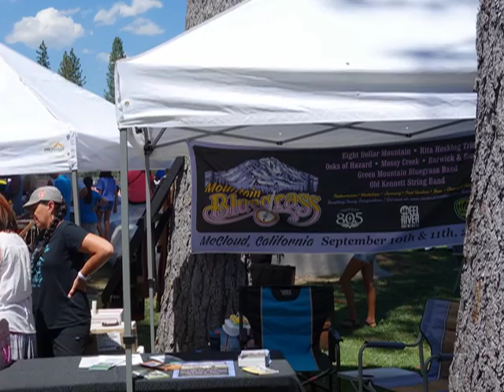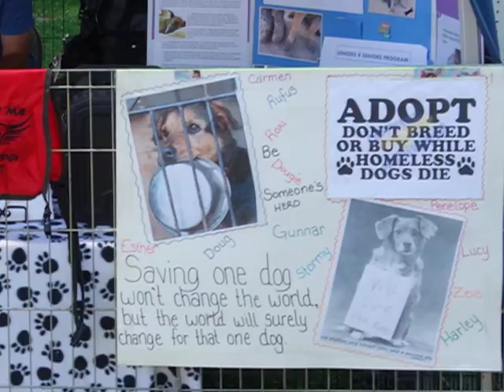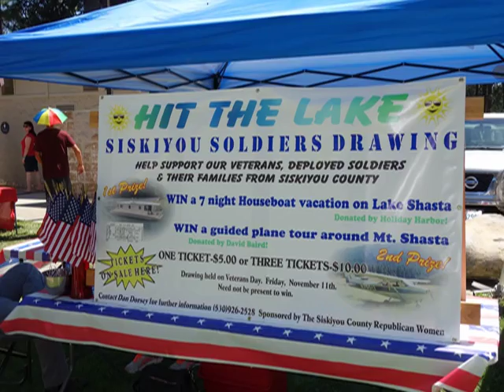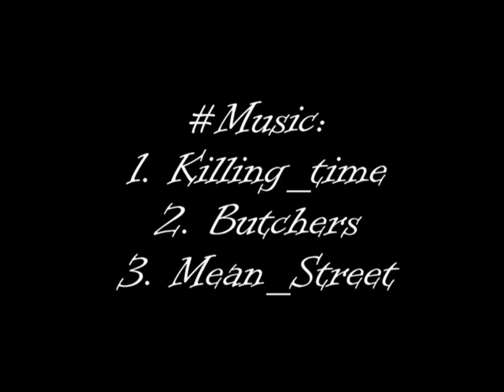69th LumberJack Fiesta video Vlog # 27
McCloud, Ca. Lumberjack Fiesta 2016 Vlog #27